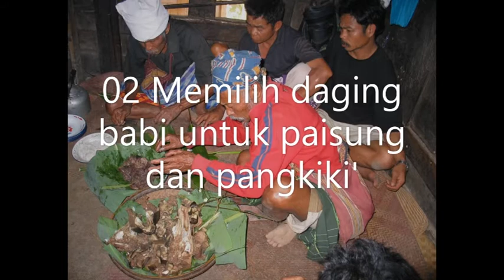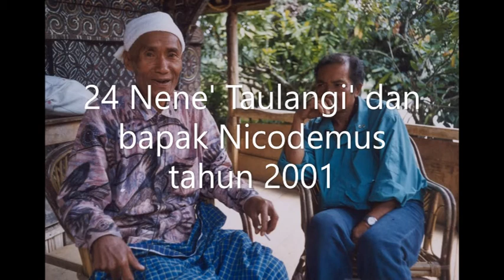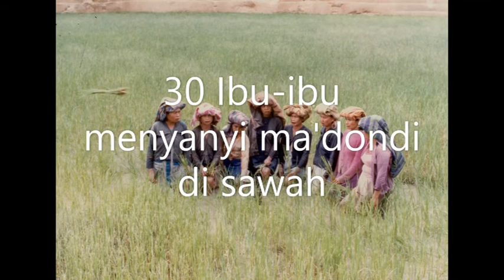ToBurake - Imam Perempuan Pelayan Adat Tertinggi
Buku dengan judul: ToBurake - Imam Perempuan Pelayan Adat Tertinggi, Ritual dan Ucapannya dalam Agama Tradisional Masyarakat Toraja Mamasa, sudah terbit dari penerbitan Ininnawa di Makassar.